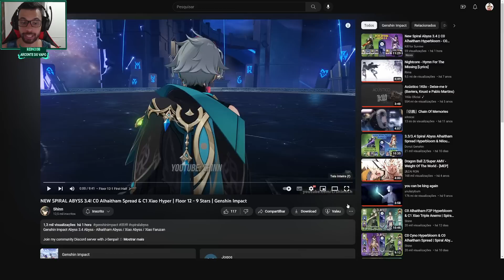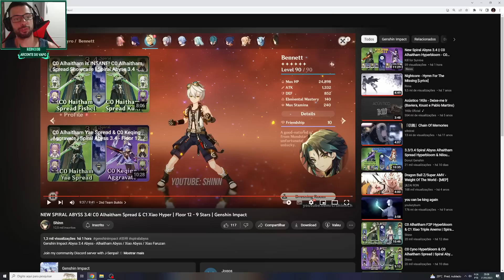NOVO ABISMO DA 3.4 ESTÁ MUITO FÁCIL!! GENSHIN IMPACT